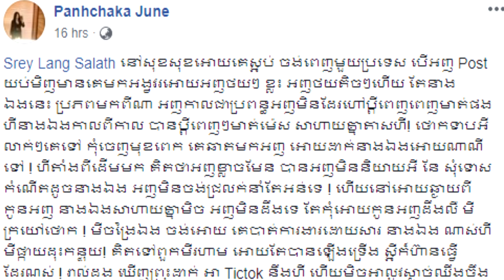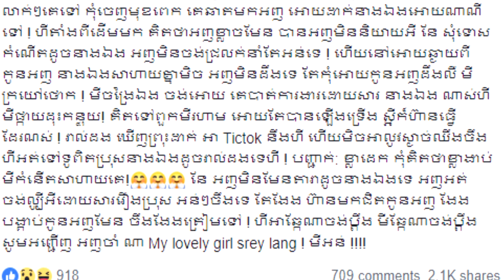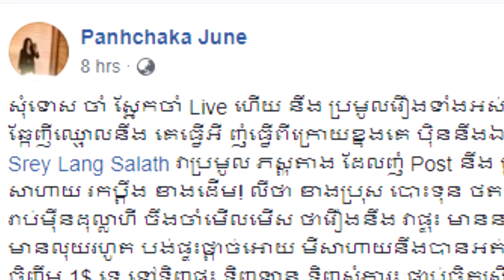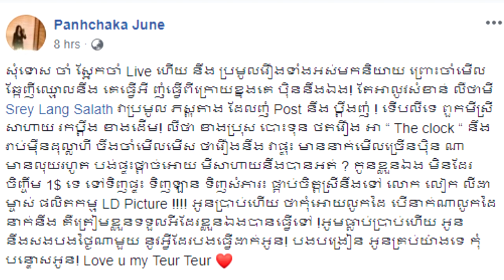នោះរឿងធំទៀតហើយ! ប្រពន្ធម្ចាស់ផលិតកម្ម LD ប្រកាសក្តែងៗថា សាឡាត់ ស្រីឡាង ដណ្ដើមប្តីខ្លួន